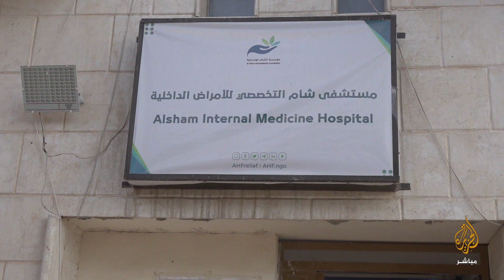سوريا تشهد تفشيا للكوليرا.. من المسؤول؟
وزارة الصحة السورية: 23 حالة وفاة بوباء الكوليرا، معظمها في حلب

ارتفاع عدد المصابين بوباء الكوليرا في سوريا إلى 250 حالة إصابة
مستشفى منطقة الكسر بدير الزور تستقبل 200 مصاب بالكوليرا
المعارضة السورية تقول إن مناطقها لم تشهد حالات وفيات بالكوليرا
منظمة الصحة العالمية: أولويتنا وقف تفشي الكوليرا في سوريا
الصحة العالمية: علينا الاستعداد للسيناريو الأسوأ للكوليرا في سوريا
الصحة العالمية: السيطرة على الكوليرا في سوريا مسؤولية الجميع